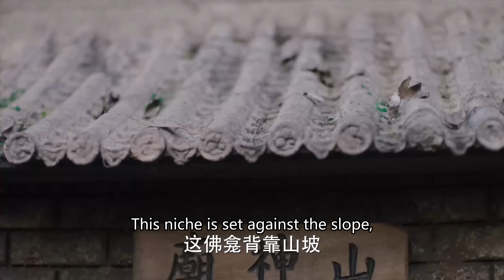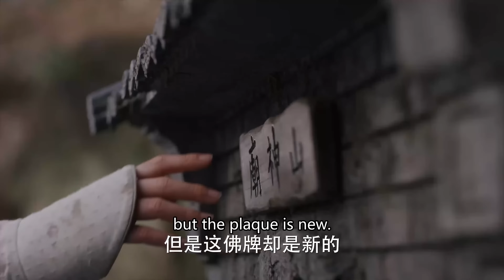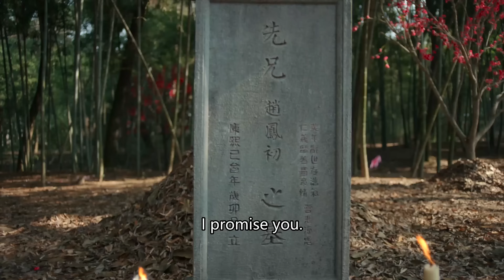MULTISUB《夺凤令》29：魔界女将入凡间掌六宫，与第一军师几世纠缠终成佳话（《与凤行》赵丽颖、《神隐》王安宇）❤️华语甜剧社